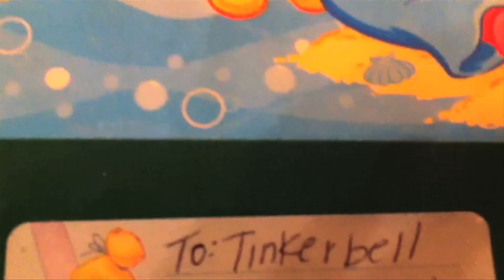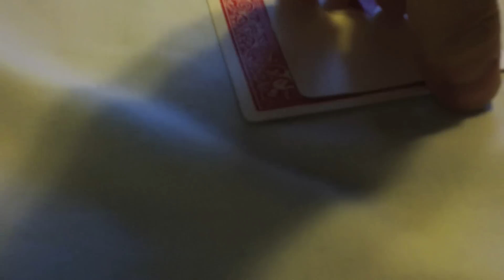Grandpa Sings to Grandma (Vlog #8)